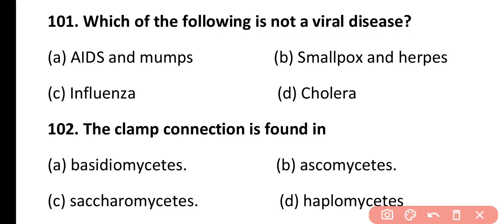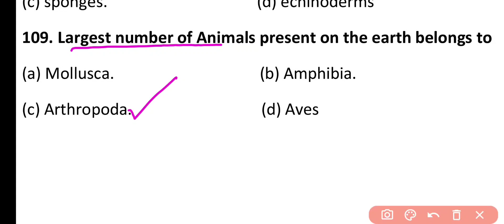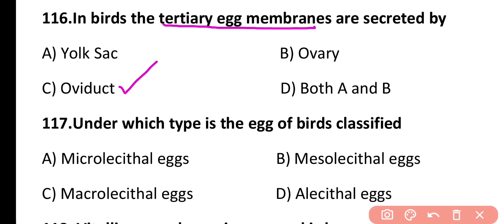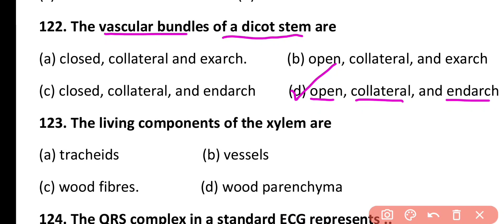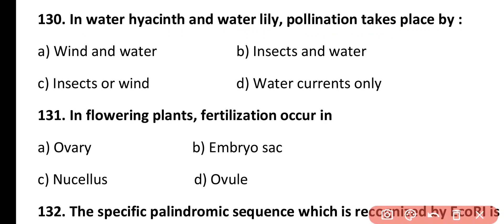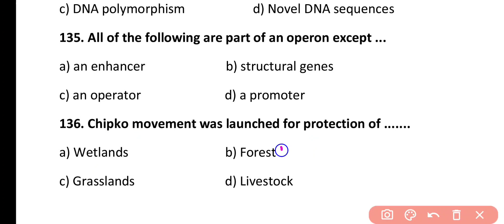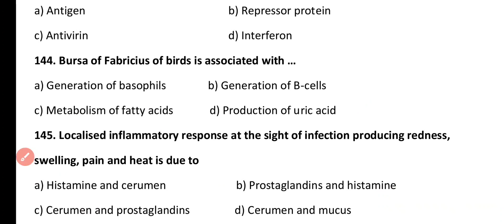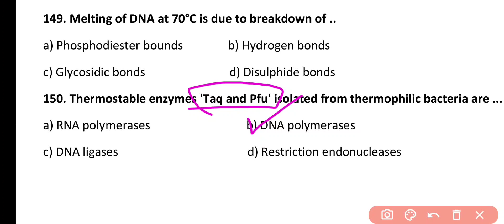10000+ Most Important Questions for NEET 2025 || Biology MCQ || NCERT Based Practice Set || 101-150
NEET 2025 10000+ Most Important Questions for  || Biology MCQ || NCERT Based Practice Set || 101-150

In this video, I will Discuss 101 to 150 MCQs of  the top 10000 biology questions for neet . these questions are very useful for upcoming neet biology exam .